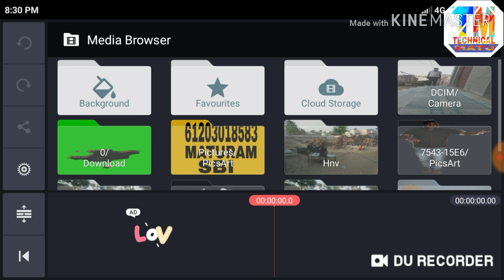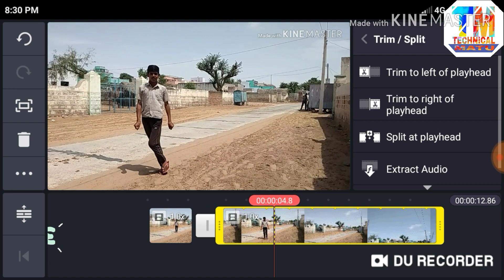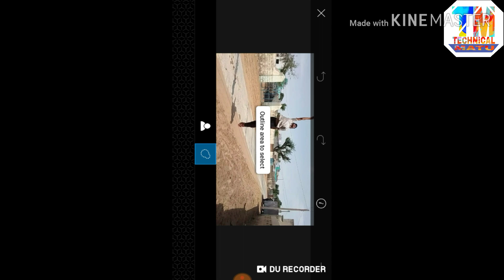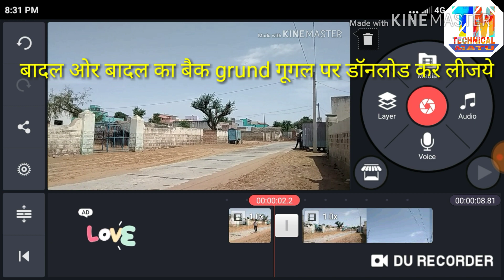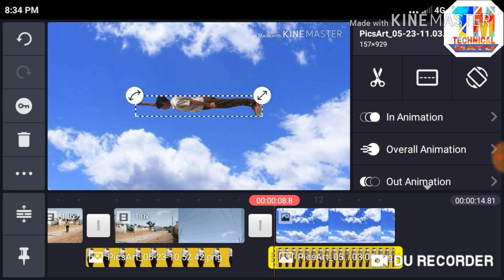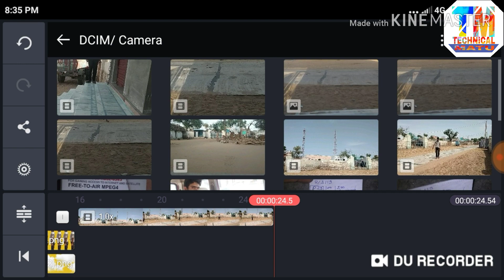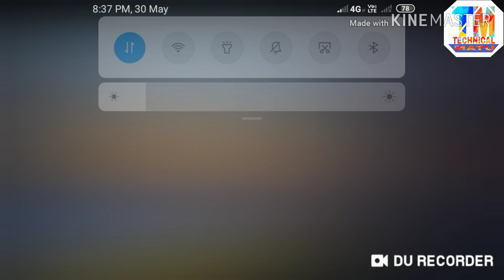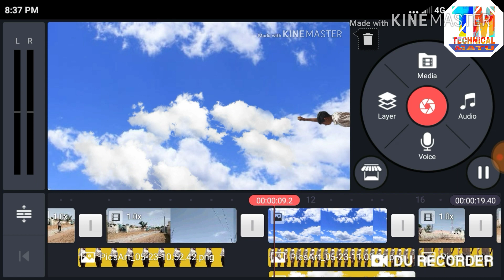superman kaise bane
Full tutorial super man sutig keshe krte h